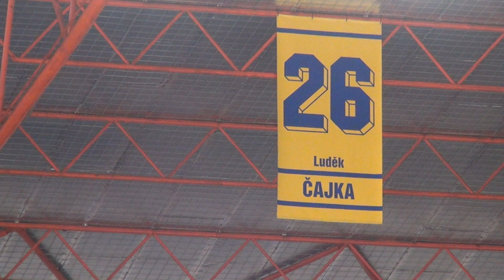PŘÍBĚHY (NE)OBYČEJNÝCH, DÍL 1. - DALIBOR ŘEZNÍČEK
Dokumentární cyklus Televize T. G. M.